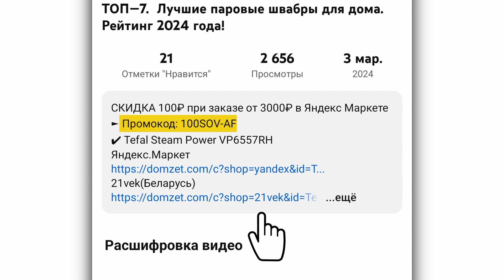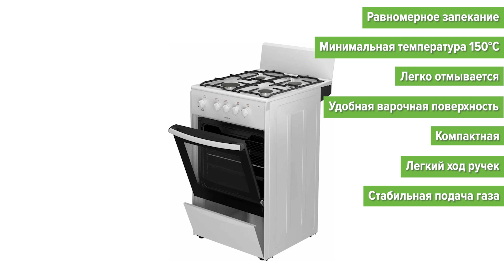Кухонная плита DARINA A 3001 W